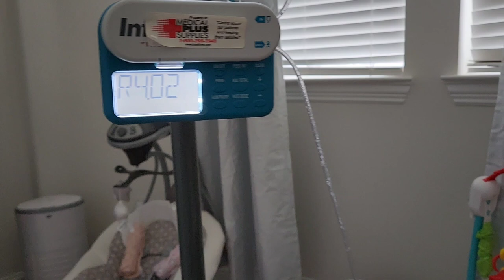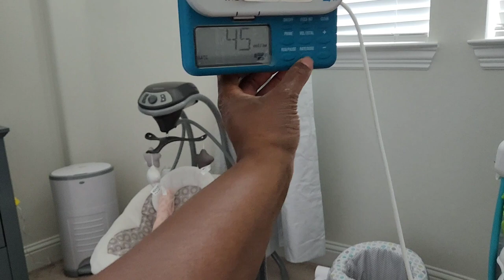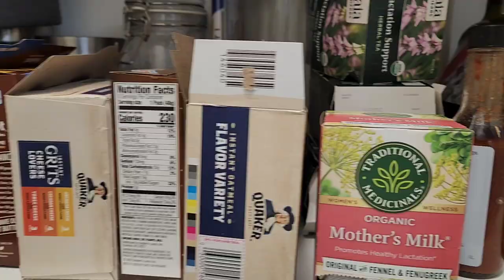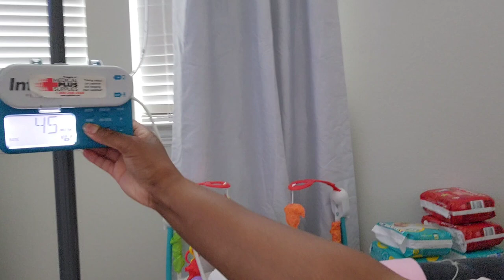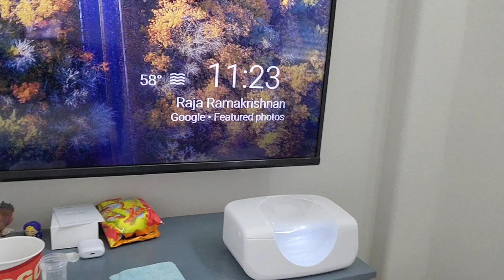VLOG: DAY IN THE LIFE OF A MICRO PREEMIE | SPEND THE DAY WITH US